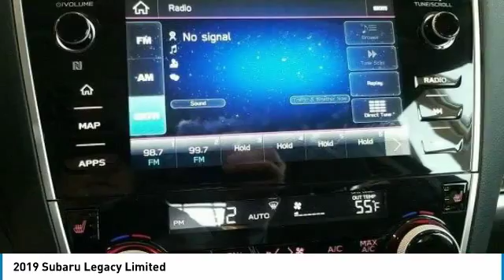2019 Subaru Legacy 2019 Subaru Legacy Limited FOR SALE in State College, PA 607038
Stop in today for a test drive of this N 2019 Subaru Legacy

Stocker Chevrolet
701 Benner Pike

2.5i Limited34/25 Highway/City MPG